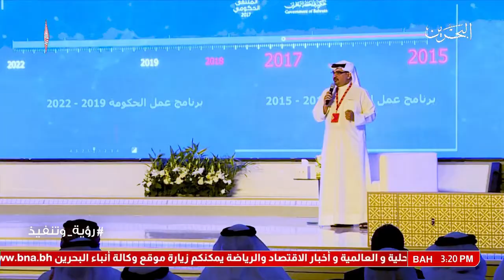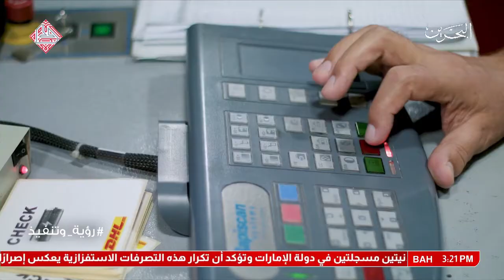البحرين: تقرير: اللجنة التنسيقية برئاسة سمو ولي العهد تابعت تطوير القطاع اللوجستي